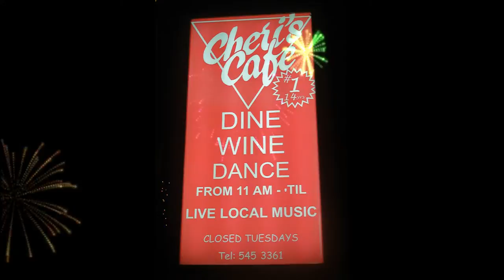CHERI'S CAFE IN MAHO IN SINT MAARTEN, April 2014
New talent from Connecticut is discovered on island!